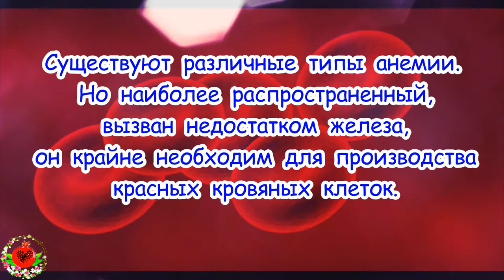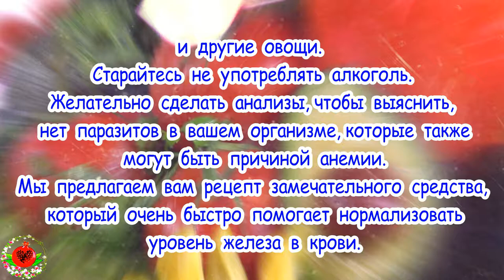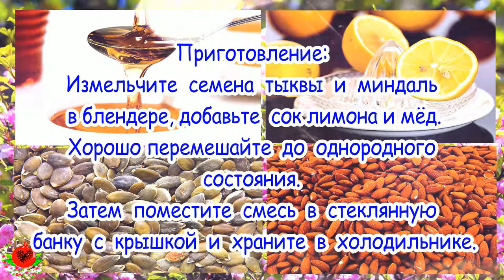Супер средство для улучшения состава крови и устранения дефицита железа в крови!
Вы устаёте, появилась забывчивость, головные боли, упадок сил… Тогда попробуйте это вкусное средство!
Пополнить запас железа можно употребляя различные пищевые продукты. Очень важно иметь надлежащее количество железа в организме, та как это очень важно для нашего самочувствия и для предотвращения развития многих серьёзных заболеваний.